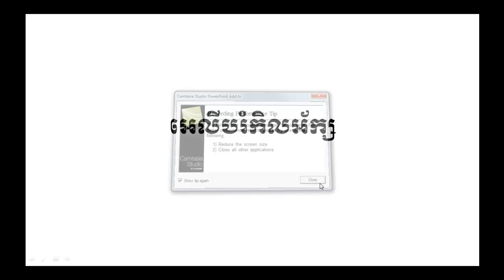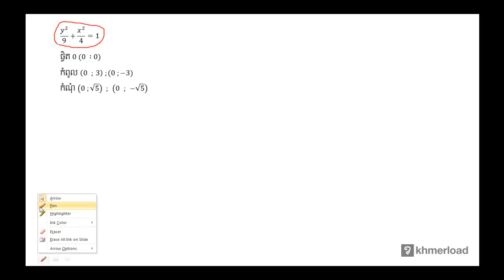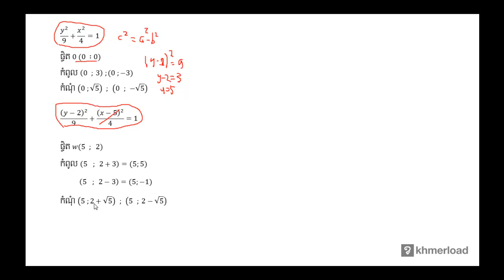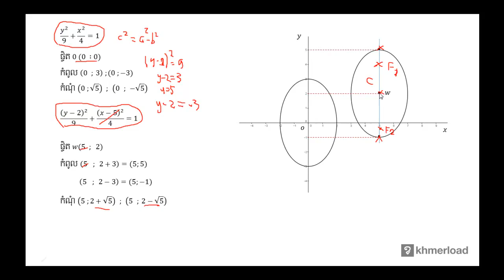គណិតវិទ្យា​ថ្នាក់ទី១២ ៖ អេលីបរំកិលអ័ក្ស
កោណិច ៖ អេលីបរំកិលអ័ក្ស

បទពិសោធន៍​​ការងារ​របស់​លោក​លើ​វិស័យ​គណិតវិទ្យា​រួមមាន៖​
-បង្រៀន​គណិតវិទ្យា​នៅវិទ្យាល័យ និង​មហាវិទ្យាល័យ
-រៀបរៀង​កម្មវិធី និងសៀវភៅសិក្សាគណិតវិទ្យា
-បណ្ដុះបណ្ដាល​គ្រូ​លើ​ការបង្រៀន​គណិតវិទ្យា
-ឯកទេស​បង្រៀន​គណិតវិទ្យា​សម្រាប់​សិស្សខ្យោយ
-ឯកទេស​លើ​ការរៀបចំ​តេស្ត​​គណិតវិទ្យា​សម្រាប់ វាយ​តម្លៃ​ការសិក្សា​​សិស្ស